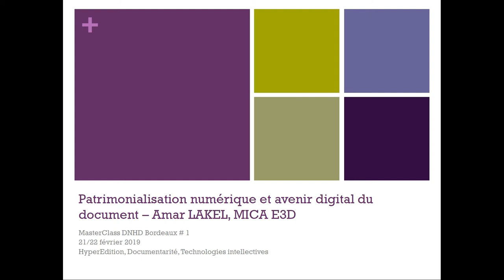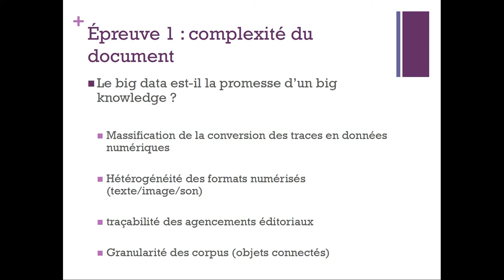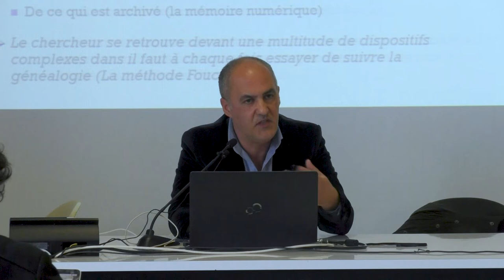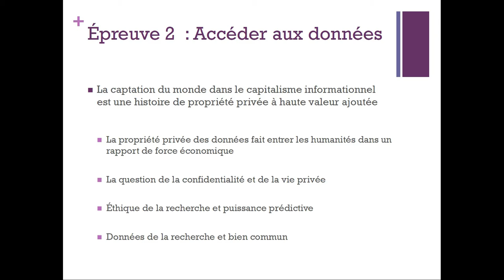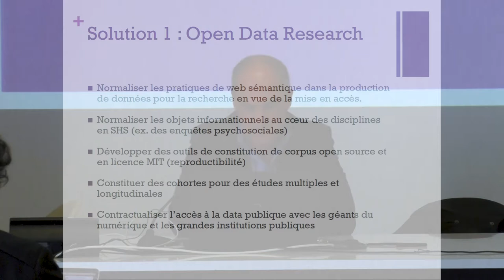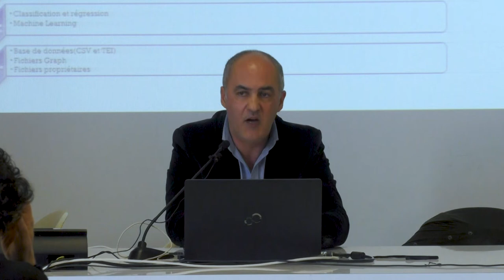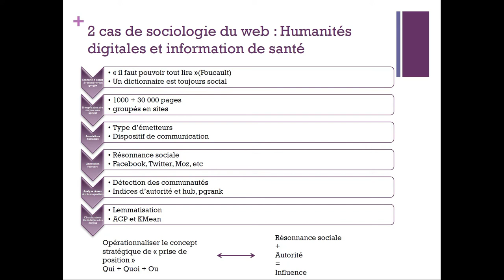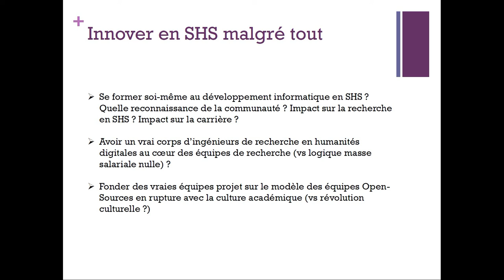Amar Lakel - Patrimonialisation numérique et avenir digital du document Masterclass DNHD-22.02.2019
Les humanités numériques sont la rencontre entre la numérisation des traces de l’activité humaine et la démarche scientifique des SHS. Si le digital turn est une révolution sociétale, la pratique du chercheur ne peut échapper aux enjeux majeurs d’une innovation radicale de ses pratiques. Dans le cadre de cette master class, Amar LAKEL s’est interrogé sur la capacité d’innovation du chercheur en SHS qu’il distingue de ses capacités de professionnel de la recherche. Il enjoint alors la recherche à réussir une série d’épreuves pour réussir son entrer dans le XXIe siècle.

Et l’article sur lequel se fonde cette présentation dans la revue Etudes digitales N°6